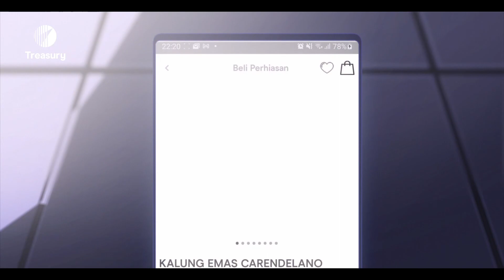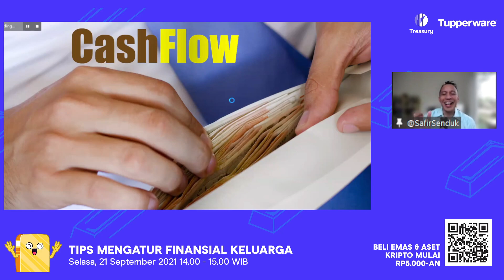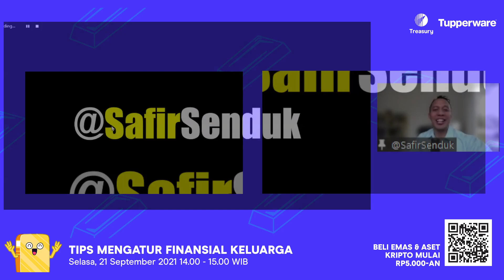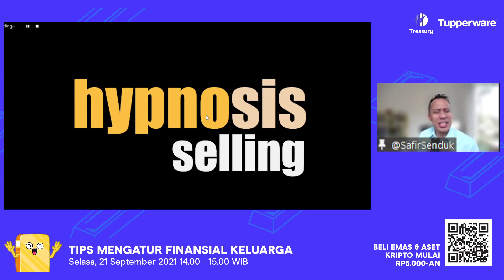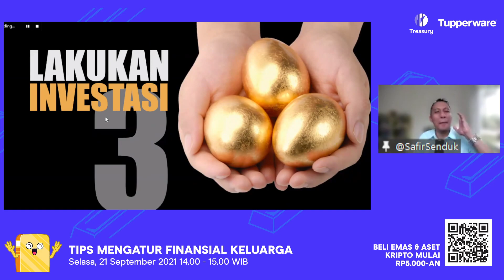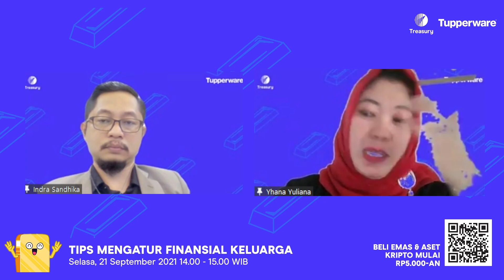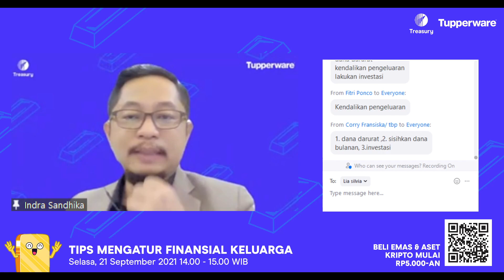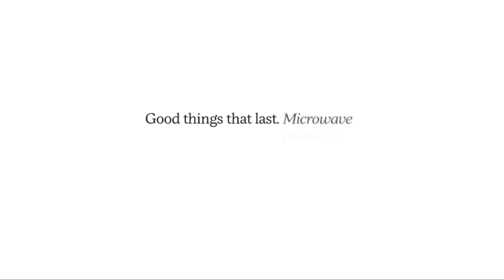Treasury x Tupperware 21 September 2021